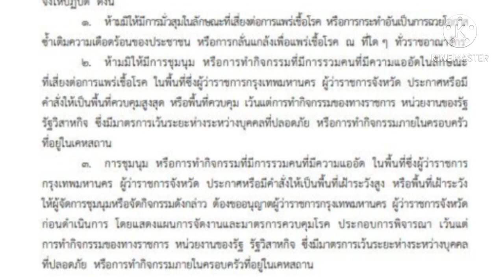ด่วนประกาศห้ามชุมนุม มั่วสุม ฝ่าฝืนปรับจำคุก